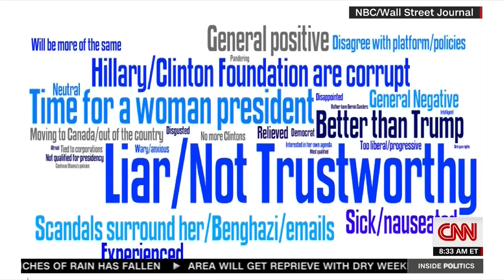CNN Panel Slams Clinton Over IG Report On Emails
CNN Panel Slams Clinton Over IG Report On Emails (May 29, 2016)